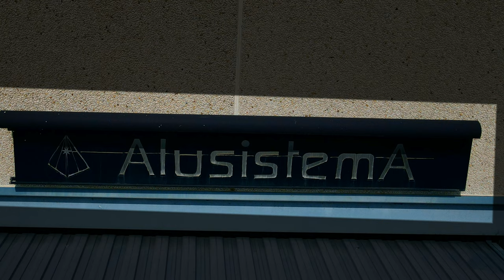Alusistema - 4K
Quieres conocer un poco mejor Alusistema?
Carpintería metálica y de aluminio en Sitges
Dirección: Carrer de l'Estalvi, 2, 08870 Sitges, Barcelona
Provincia: Barcelona